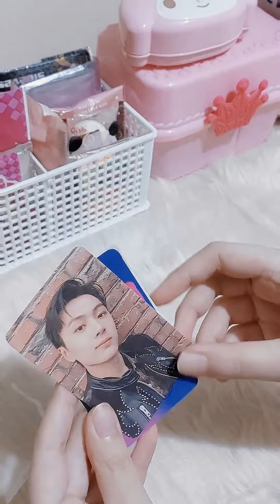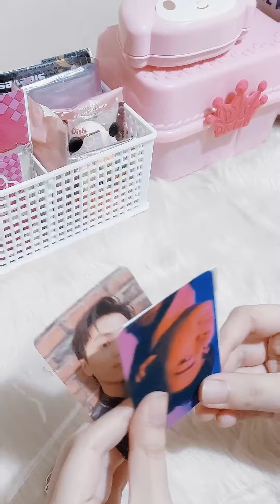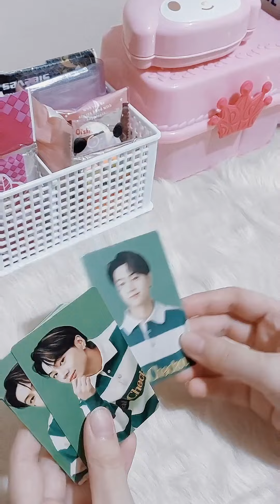ENHYPEN JAY PHOTOCARD GARLAND BIRTHDAY MERCH UNPACKING - ELISSE 07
watch me unpack enhypen's jay birthday merch !